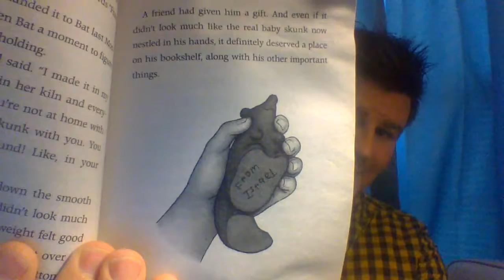Bat and the Waiting Game - Chapters 1&2